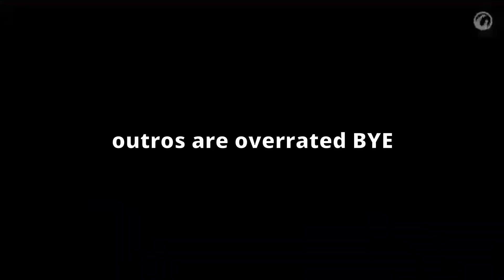KPOP groups forgetting their idol image for like 6 minutes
hello guys! im back with a new video, this video has a mix of different kpop idols other than seventeen. i hope you will like it! comment for more ^^